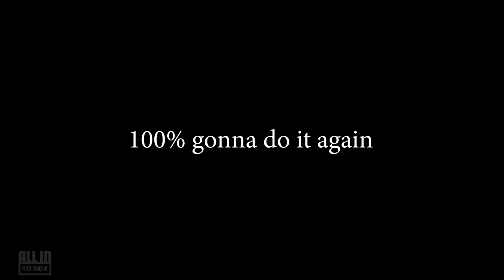WORST PLACE ON EARTH! - RESTREPO WITH KELLY STARRETT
STAY CLASSY MEATS:  code UMSO for discount on meat delivery.